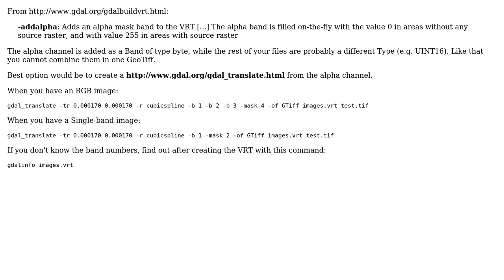GIS: Unable to export GeoTIFF file with different datatypes per different bands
With thanks & praise to God, and with thanks to the many people who have made this project possible! | Content (except music & images) licensed under CC BY-SA | Music | Images & others | With thanks to user pLumo user Magno C and the Stack Exchange Network Trademarks are property of their respective owners. You are responsible for your own actions.